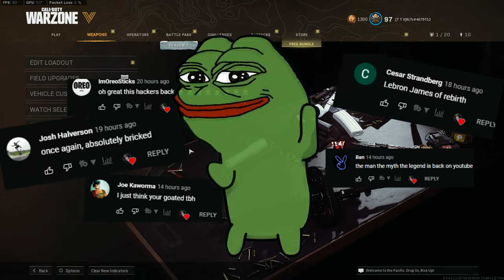My OTS 9 makes the game easy..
▶Mouse: Logitech Super Light
▶Keyboard: Anne Pro 2 - gateron red Switches
▶Mousepad: ARTISAN Hien (Black/XL) xSoft
▶Monitor: Asus 144hz

TIMESTAMPS:
0:00​​ - Intro
0:30​​ - Gameplay